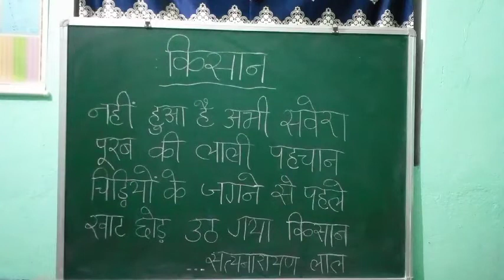किसान कविता By Dipak Sir